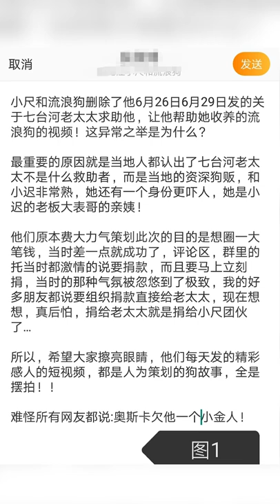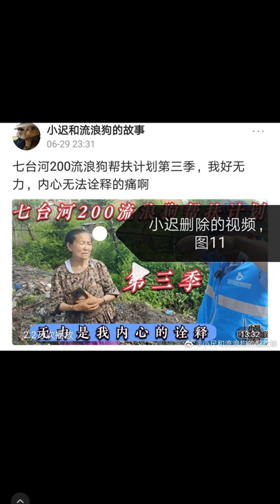小迟就是假救助，为了骗钱，全家全上阵，表演太精彩，奥斯卡欠小迟一个小金人（Oscar owes Xiaochi a golden man）素质决定上限，一个满口脏话的小迟，不知道如何被供为大爱？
各位爱心人士，你是否知道你们的爱心善款，变成了骗子团伙的普拉多，变成了骗子的大豪宅！
他们引入了专业的视频工作，设计引人入胜的情节，摆拍视频，让你上钩：搜索头条，鸡西东瓜视频工厂， 可以看到里面的矩阵下面，有：小迟和流浪狗的故事，狗老舅都在里面。但是里面的东北晓莉、东北石老四、春望田园，都是狗市的常客，尤其是石老四，更是种狗场的掮客，经常帮助粉丝挑选狗，发货。直播间的四表哥，抖音号：我是小龙，表弟，头条号：东北内小子，也是狗场的常客。他们狗场，狗市，以及卖狗都有资源。繁殖场的淘汰了，一个电话过来，装作要卖狗肉车了，然后号召爱心人士捐款，以远高于市场价的价格救狗成功。更出格的是，装作偶遇狗肉场救狗，4次都是同一个车牌号。
他们理直气壮地认为，凡是你们给的打赏，除非注明给狗用的，都是他们自媒体的合法的收入，都是他们的劳动所得。狗只是他们可怜的道具，给你们看到的只是镜头下的祥和。事实上，因为管理混乱，已经有20条狗莫名其妙的死去。更痛惜的是，有的是被活活被大犬咬死。
救助前欠债40w，救助后，你们的爱心善款，变成了他的普拉多，变成了他的大豪宅。但是在镜头下，却哭惨。事实上，他的收入来源很多，包括：各平台的视频播放、直播带货、平台上架产品、微信群收钱（就头条粉丝都有几个微信群）、油管主页银行账号收钱、paypal收钱、云领养收钱、以及大金主的不定期大额捐赠。收到的善款，通过建设基地以及给犬医疗等，虚报、多报，才能被快速地被洗白。其成立家具公司，也为洗白这些。
为吸引住一些中老年女婿粉丝，直播间一直维系单身人设。事实上，个人私生活混乱，同时和4个女性亲密交往。
以上内容，将会陆续以图片、短视频的方式，展示给大家。请大家擦亮眼睛，不要月入几千、几万的，给月入几万、十几万的富翁捐款了。大家在海外呆久了，对这些骗局缺乏免疫力。爱心用错了地方，那和本该用于脸的美容，用在屁股上没有什么区别！也期待受骗者，能勇敢的站出来，回帖揭发，让更多的人知道骗子的伎俩，一起向国内职能部门举报！！
这个频道会继续更新证据，让伪救助无处遁形！！！！！
敬请期待！！！！！ 为正义为流浪狗发声！！！！